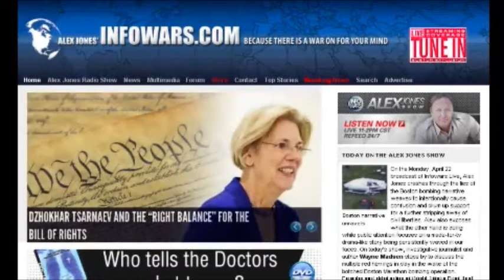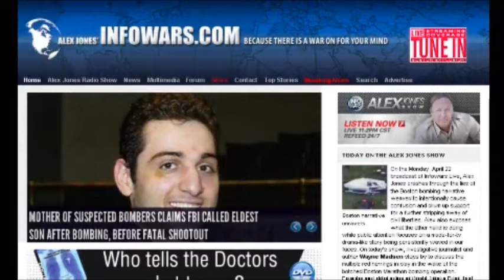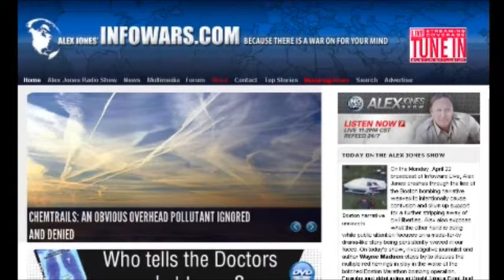Michael G Strickland - 2nd appearance on alex jones show 04-22-2013